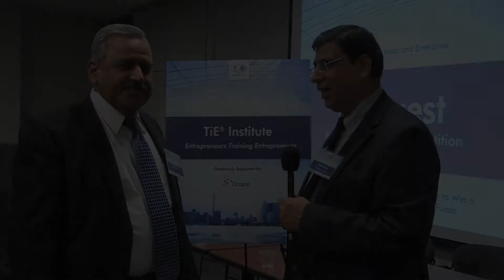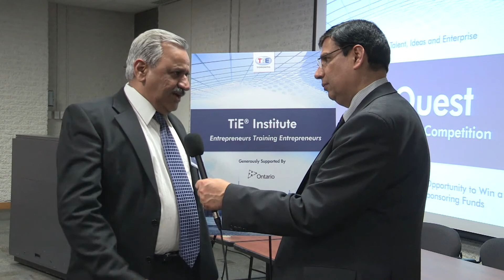TiE Institute Toronto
Lalit Guglani, core member of TiE Institute committee, speaking with Suresh Madan, President - TiE Toronto on the curriculum design of the new TiE Institute program in Toronto.